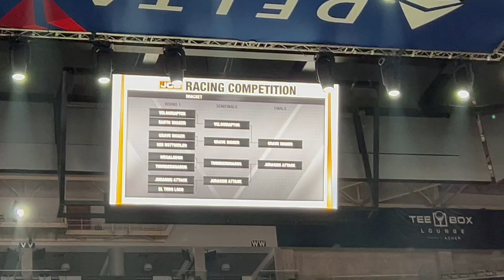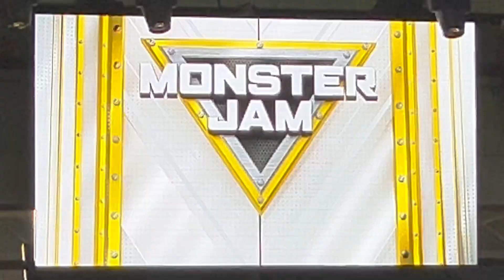JURASSIC ATTACK DALTON WIDNER MONSTER JAM SALT LAKE CITY UTAH SATURDAY BOTH SHOWS